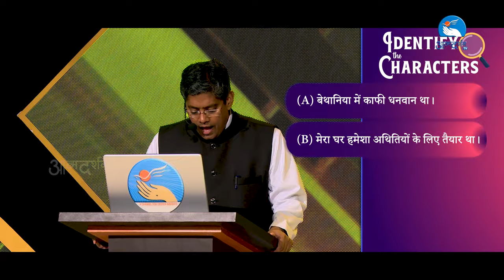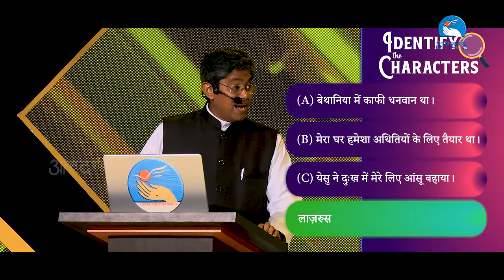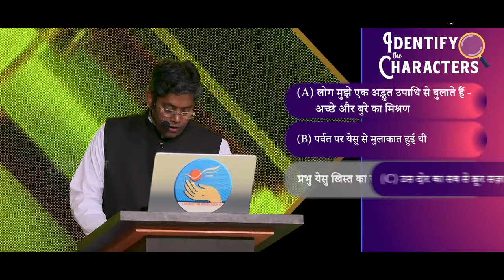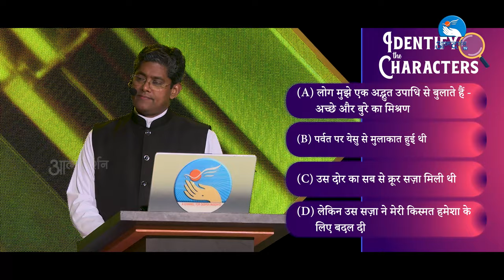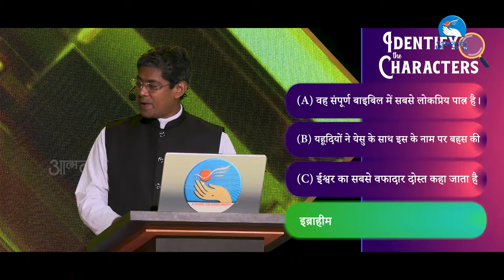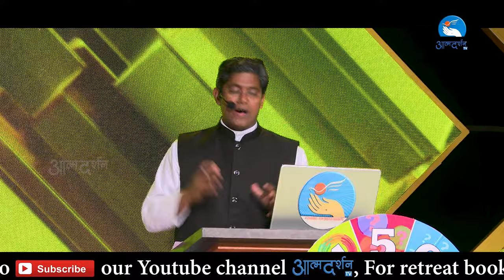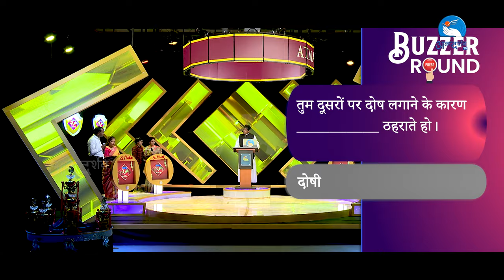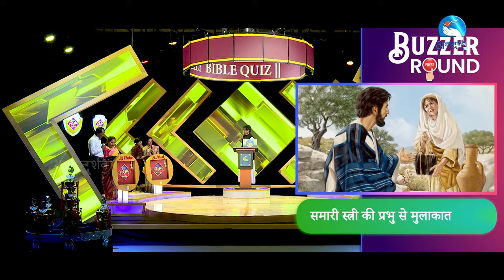National Family Bible Quiz | Round 03 Ep 09 | Atmadarshan Tv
Studio: Atmadarshan Studio

Powered By: Missionary Sister of St. Peter Claver Congregation & Franciscan Clarist Congregation

Co- Powered by: Society of The Divine World INC Province

Quiz Master: Father Anand

Host: Steffy Swami

Direction: Father. Anand, Fr. Sony Anthony

Program Co-ordinator: Sr. Rose SABS

Accommodation: Sr. Siby SVC

Chief Co-ordinator & Score Keeper: Jasmine Anthony

Camera: Febin T Varkey, Sachin Tripathi, Rohit Porpanth, Dev Damor

Assistant Cameraman: Tulsi Bhavsar & Rounak Meda

Online Editing: Niteesh K Das

Graphics & Editing: Charles Singoriya

Sound: Nitin Jamra & Sebastian Fernando

Set: Vishal Mehta & Team (Ujjain), Dagga Videos, Ram Krishna Malakar & Shakir Bag

Still & Poster: Prasant Mourya & Sunny Kiran

Broadcasting Executive: Devashish Damor, Chares Singoriya, Tulsi Bhavsar, Sunny Kiran, Prakash Singh Pawar, Anuj Fernando

Now Available on Jio Tv in